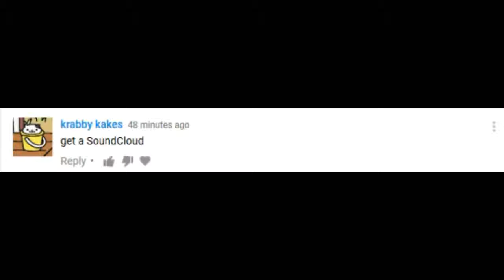i Made a SoundCloud